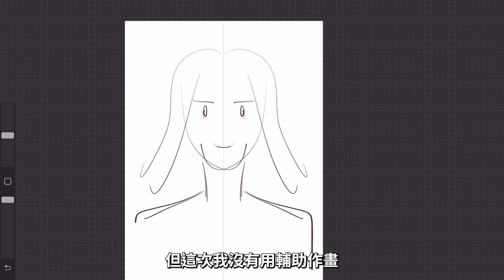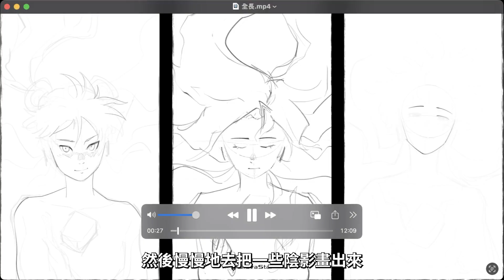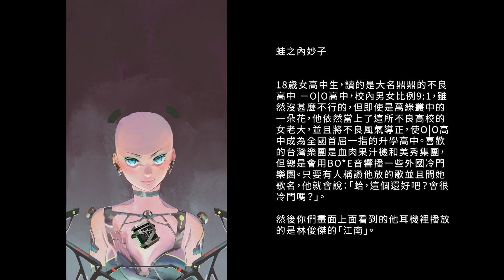繪畫過程&思路分享 / 年底神案 / 描圖高手又來了 feat. 【Gravastar Sirius P5 無線耳機】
如果願意從上述連結進入&直接登入並購買，我會愛你。